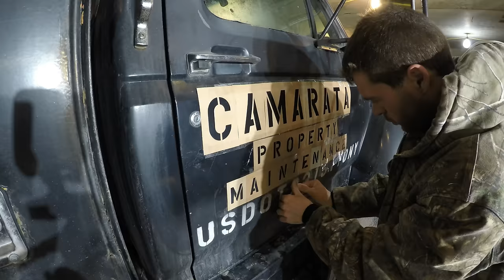Getting stopped by DOT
Getting stopped by DOT while driving my dump truck, then fixing everything on the truck they wanted me to fix.
0:00-7:00 dash cam DOT stop, then stop description
7:01 Door letters
9:20 Mount new tire
17:48 put tire on truck
24:02 fix rocker, exhaust, talk about adjusting brakes, grease
27:12 driving truck